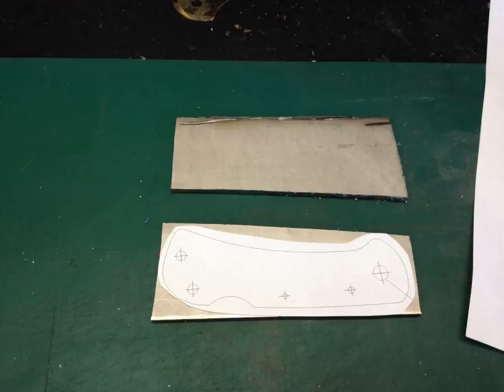New titanium handle scales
Timelapse of the first part of me making new handle scales, because the original titanium handle part was destroyed by me, user error.